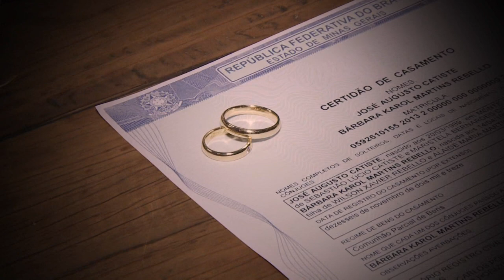Trailer de casamento - Bárbara e José Augusto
Filme produzido pela Cenatrês para o casamento de Bárbara & José Augusto.